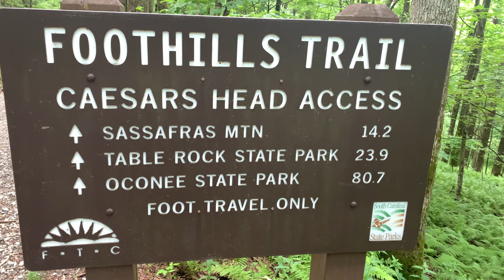Caesars Head State Park Rainbow Falls Trail (South Carolina)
8.8 miles long. actually tougher then it looks!